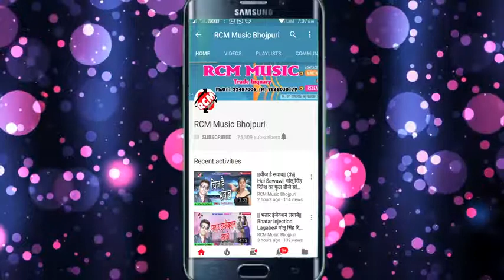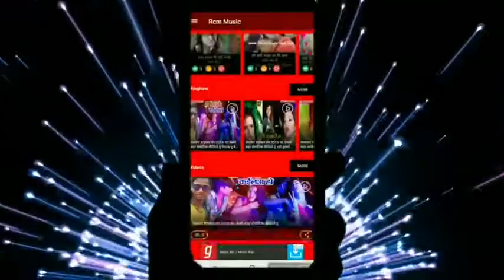Azamgarh Remix Song djvikashbabu all